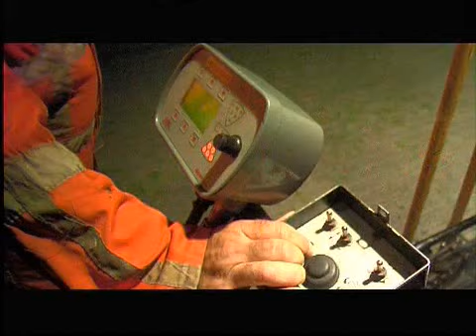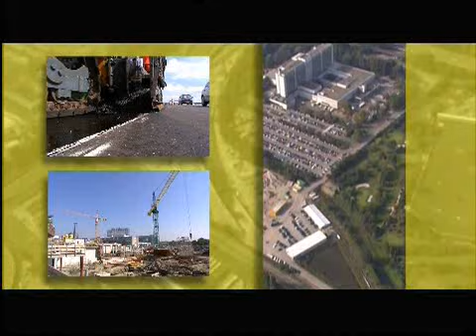Dura Vermeer in vogelvlucht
Corporate film Dura Vermeer